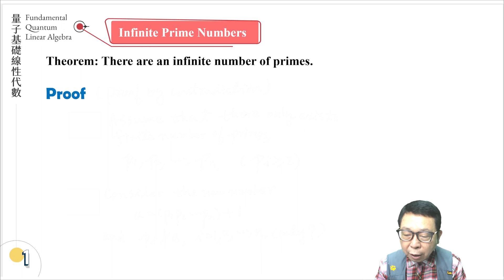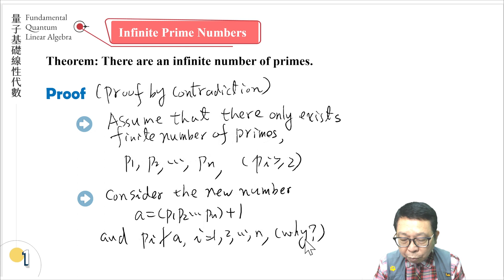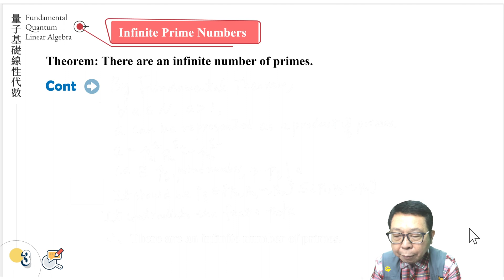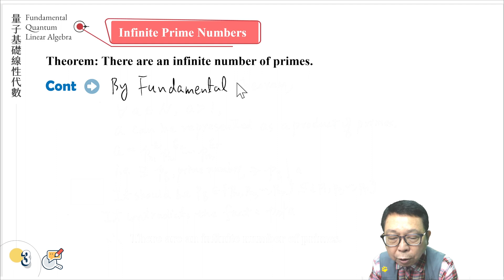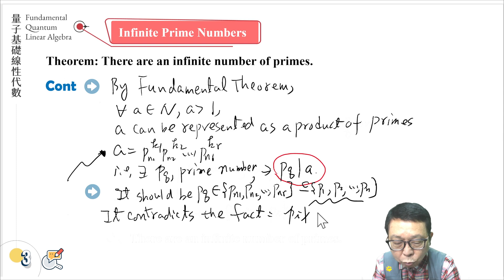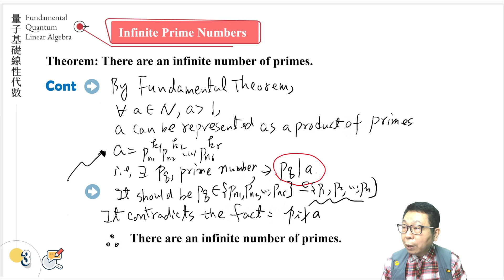1.9-Infinite Primes 無限多個質數